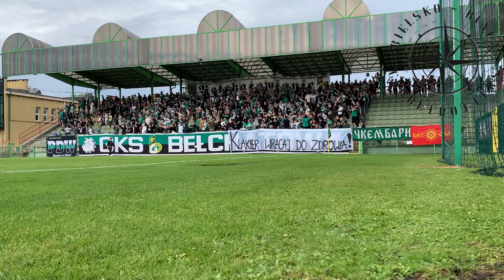GKS Bełchatów w 3 lidze! GKS Bełchatów vs Zryw Wygoda 24.06.2023r.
Załóż konto u naszego partnera BetX Polska i sprawdź ofertę!

1. Załóż konto z kodem BBGLOBETX lub z linku
2. Wpłać łączną sumę depozytów lub jednorazowo 100 zł!
3. Zagraj kupon za stawkę min. 10 złotych własnych środków. Kupon musi zostać rozliczony - obojętnie czy wygrany czy przegrany.
4. Gotowe! Otrzymujesz Freebet 50 PLN (2 PLN oraz Odd Boost czyli mnożnik kursowy x25)

Pamiętaj! Oferta skierowana tylko dla osób pełnoletnich! BetX Polska Sp.z.o.o. ma zezwolenie MF jako legalny bukmacher. Gra u nielegalnych jest karalna. Hazard może uzależniać.